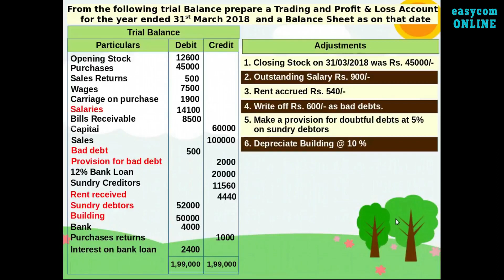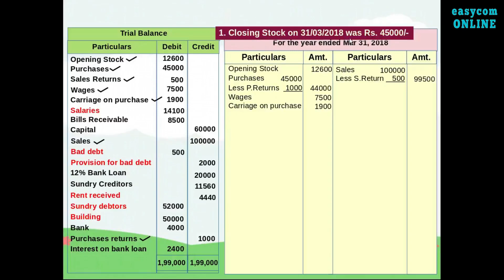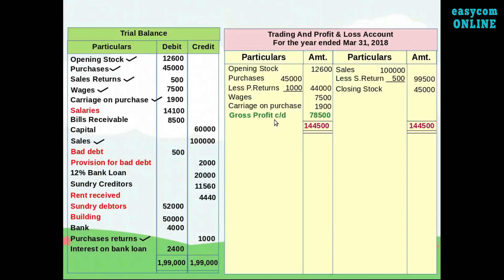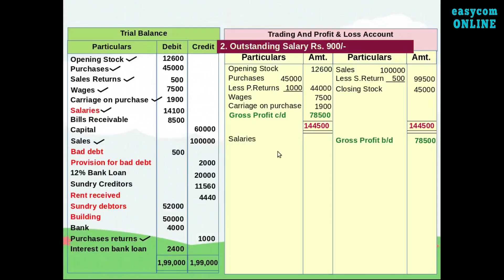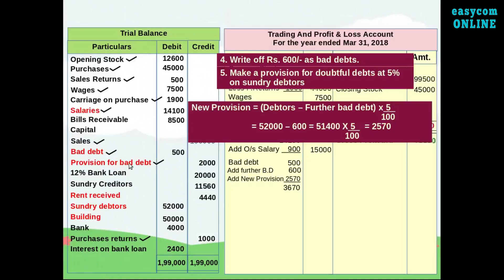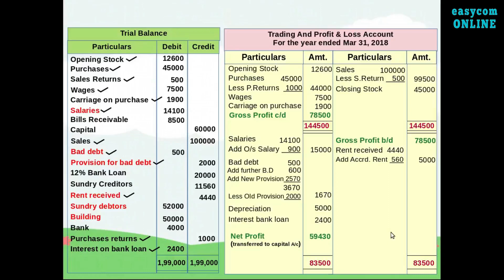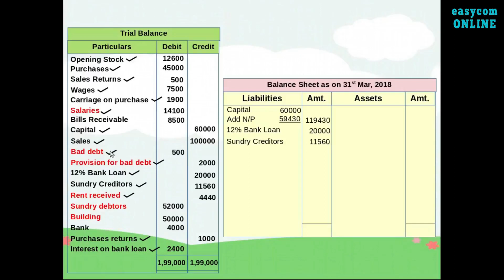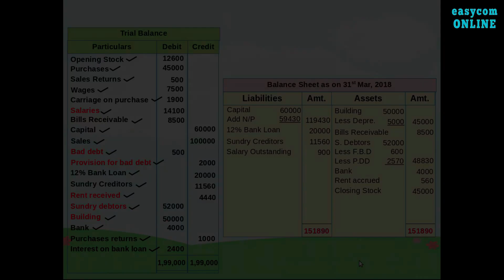Financial Statements | Final Accounts (Part VI) (Final Account തയ്യാറാക്കാം)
Financial Statements | Final Accounts illustration with brief explanation. Final Account തയ്യാറാക്കാന്‍ സഹായിക്കുന്ന വീഡിയോ. ഒര‍ു problem ചെയ്ത് കാണിക്കുന്നു.

*Chapter 10 – Financial Statements II*